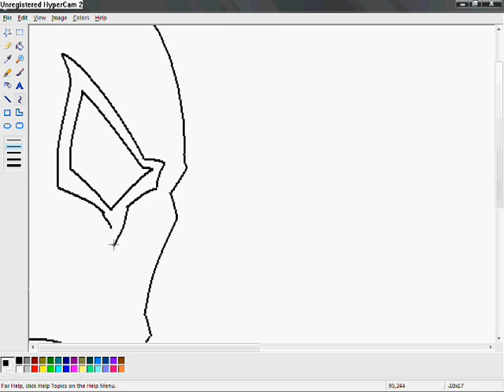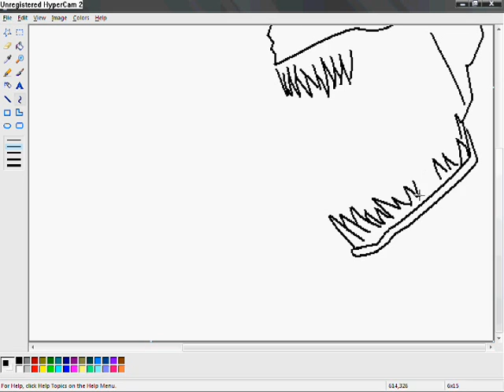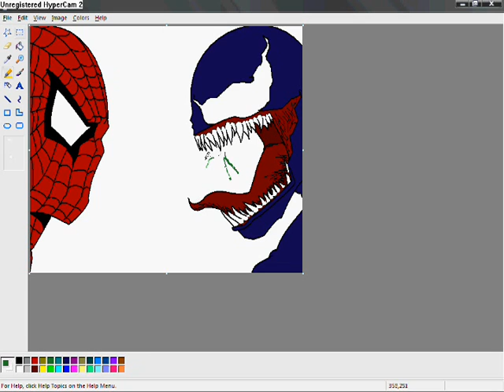Ms Paint Drawing - Spider-man & Venom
links to my new channel and other platforms below!

there will be no more activity on this channel!